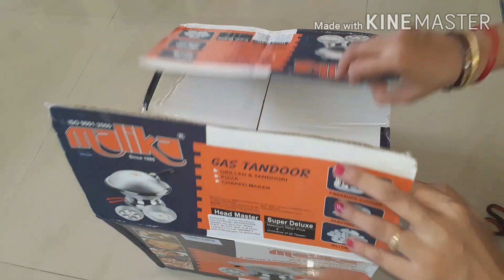Unboxing Gas Tandoor/How to use gas oven||malika gas tandoor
How to use Gas tandoor oven
Gas oven how to use